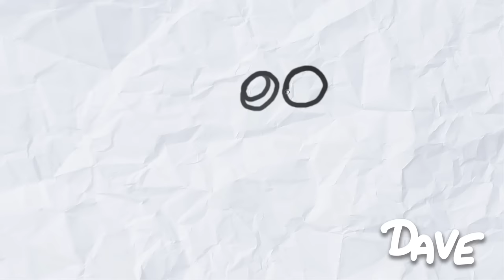Slightly Artistic - Final Fantasy VII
Slightly Artistic by Oney Plays featuring artwork from Final Fantasy 7 (FF7).